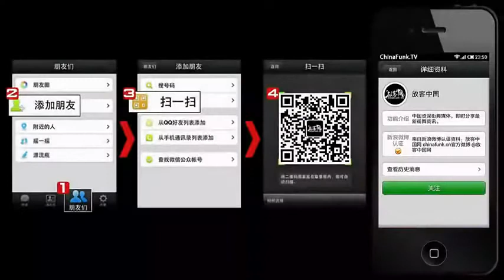BBOY FOCUS VS BBOY ROBIN BBOY IN SHANGHAI FINAL BATTLE FINAL